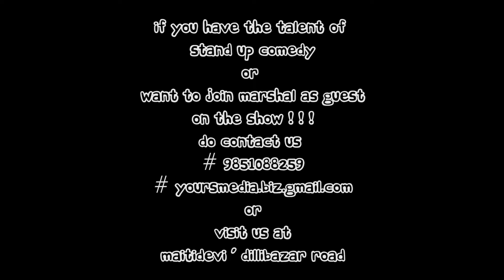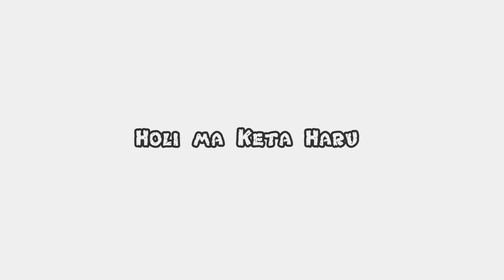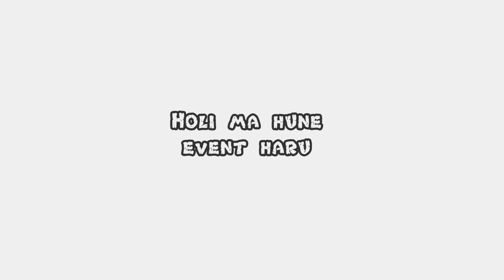Comedy with Marshal | EP 2 | HOLI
Comedy with Marshal | EP 1

Host/Script : Marshal Pulami
Camera/Script/Edit : Sankalp Mishra
A Yoursmedia.biz Production 2018